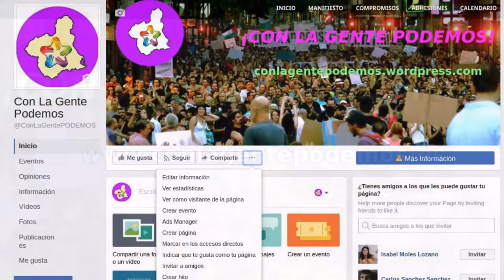Presentación de "Con la Gente Podemos" en Murcia - Intervención de Álvaro de Verástegui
Está pasando...